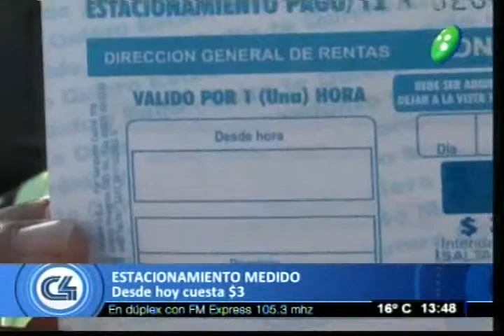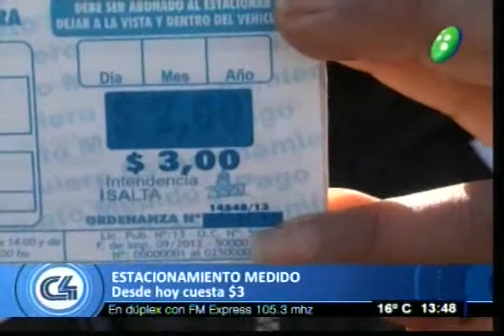Estacionamiento medido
Programa:C4Noticias
Desde hoy cuesta $3